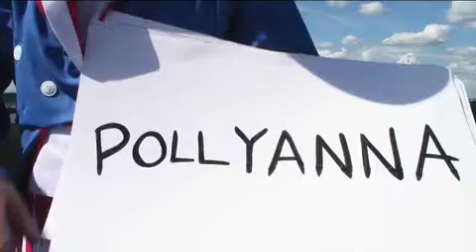The Obama Song By The Electric Illuminati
The Obama Song (working title)
Lyrics by Ron English
Arrangement by The Electric Illuminati
Produced by Jack Kennedy & The Electric Illuminati

Cappo: (1)

Chaos, destruction
Death and Disorder
Fences and walls, barriers and borders
Mullahs and ministers
Diplomats and lawyers
Malcontents and terrorists
Bigoted governments

Propaganda dissonance
Ruling class extravagance
Narrow minds intolerance
Aggression vs. self defense
Misguided reverance
Self diluted arrogance
Ignorance and violence
& things, that we can't put behind us
Degradations, Dogma
Hamanee, Osama
And America, just wants to believe in
Barack Obama
Revelations, dharma
Shariah Law and Karma
and America, Just wants to believe
in Barack Obama

Iran, Afghanistan
Taliban, Klu Klux Clan
Christain, Muslim
Secular Utopian
Mythical Holy Land
Magical slight of hand
Neo Con Barbarians
Starting wars without a plan

Cappo: (1)

Chaos, destruction
Death and Disorder
Mullahs and ministers
Diplomats and lawyers
Malcontents and terrorists
Bigoted governments

Propaganda dissonance
Ruling class extravagance
Narrow minds intolerance
Misguided reverance
Self diluted arrogance
Ignorance and violence
Degradations, Dogma
Hamanee, Osama
Barack Obama
Revelations, dharma
in Barack Obama

Iran, Afghanistan
Christain, Muslim
Secular Utopian
Mythical Holy Land